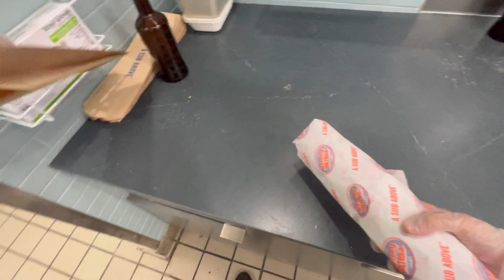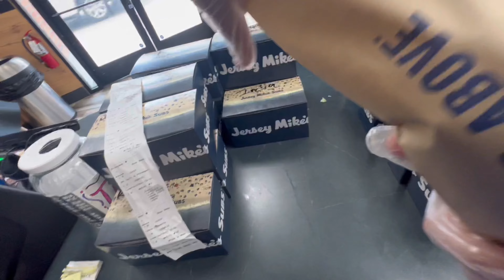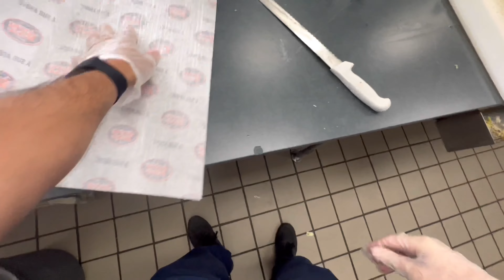ED & AJ Podcast Episode #2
We keep things going with episode 2! More Jersey Mike's stories, COVID complaints, viral content, and more!

Time Codes:
0:00 - Intro
0:08- Crazy COVID Lady (aka Meg)
12:00 - Triggered Manager
16:15 - LA Cities Reject Mask Mandates
22:36 - Customer's Disgusting Viral Cheesesteak
25:00 - Peter's Good Deed Goes Viral
31:00 - Outro

Hi everyone and welcome back to ED & AJ channel. We create POV videos at Jersey Mike's and share some of our personal stories from our experiences!